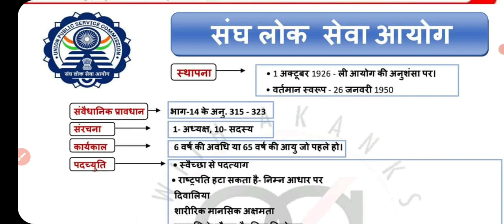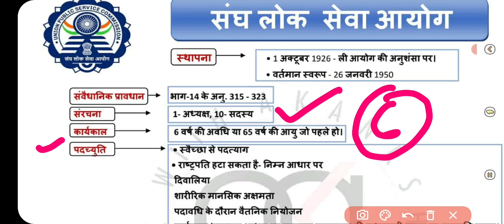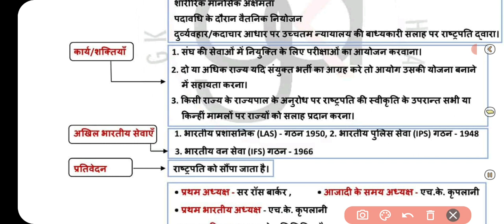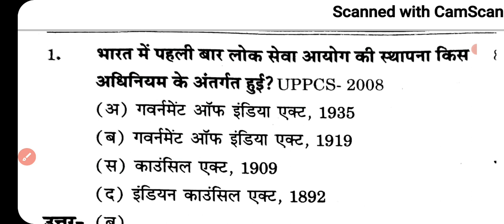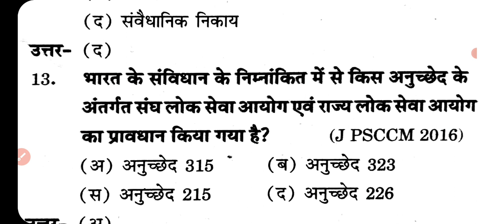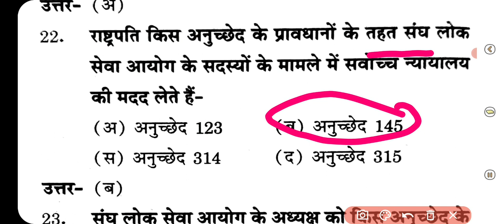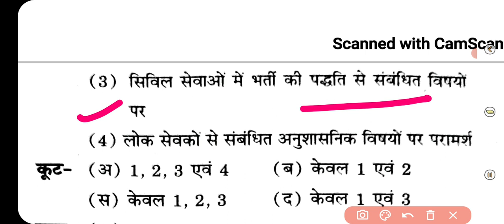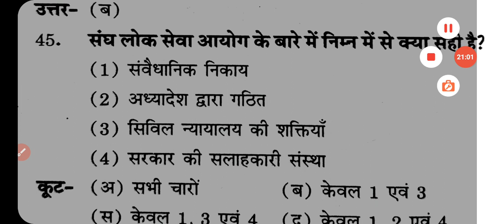upsc,संघ लोक सेवा आयोग,sangh loksewa ayog,चार्ट और वस्तुनिष्ठ प्रश्न सहित,मैराथन वीडियो,c-3